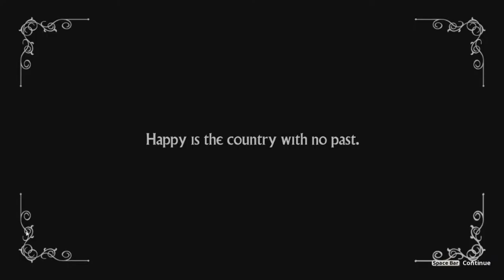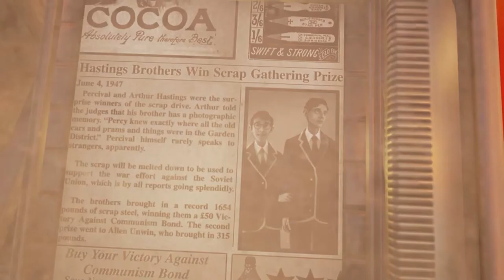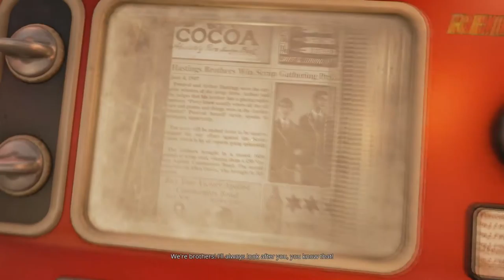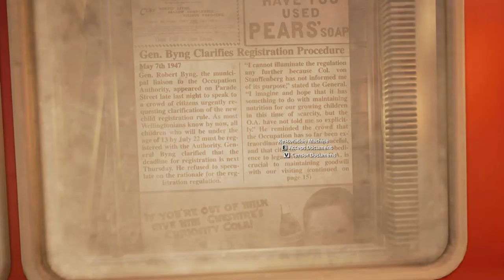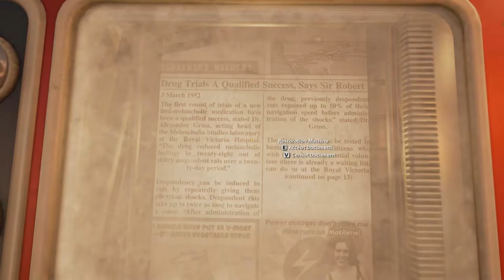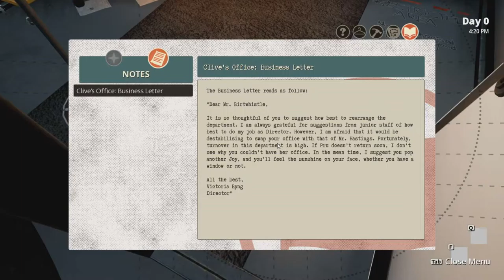We Happy Few Playthrough Part 1 - Birthday Party Gone Wrong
It would make me feel snug as a bug on a drug. :)

What is We Happy Few?

Set in a drugged-out, dystopian English city in 1964.We Happy Few is the tale of a plucky bunch of moderately terrible people trying to escape from a lifetime of cheerful denial. Set in a drug-fuelled, retrofuturistic city in an alternative 1960s England, you’ll have to blend in with its other inhabitants, who have their own set of not-so-normal rules.